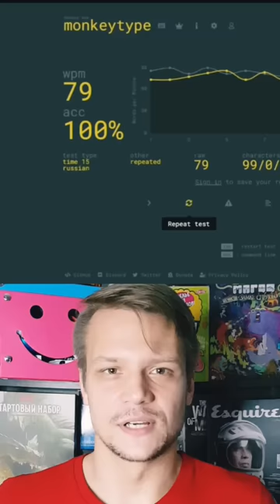НИКТО не побьет этот рекорд, попробуй сам